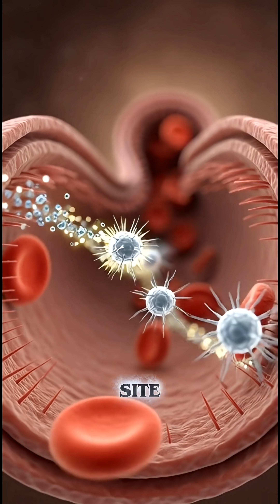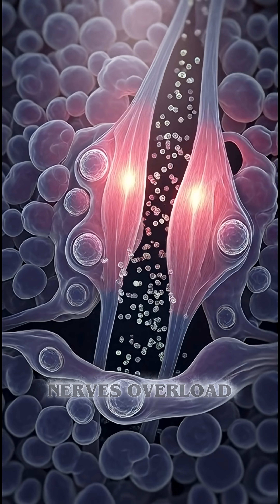“Your Body vs Mosquito Bite: 🦟The Hidden Battle You’ve Never Seen!”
What REALLY happens inside your body the moment a mosquito bites you?
This cinematic, ultra-realistic 3D anatomy breakdown shows a step-by-step journey of mosquito saliva entering your bloodstream, triggering your immune system, activating nerve signals, and creating that itchy, burning reaction.

In this educational health video, we explore the biology behind mosquito bites, inflammation, histamine release, blood flow changes, and your body’s natural defense mechanisms. Designed with cinematic lighting, medical accuracy, and transparent anatomy visuals, this video blends science, digestion-related reactions, and human physiology in a way that’s engaging for fans of anatomy, health, sushi-related digestion content, nutrition, biology, and medical animation.